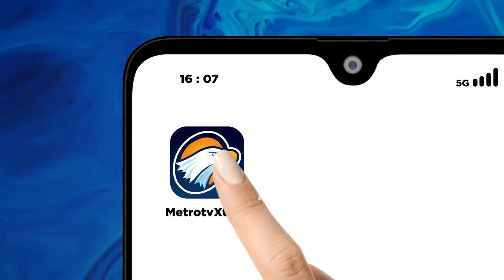3 Ribu Rumah di Desa Dayeuhkolot Terendam Banjir - [Primetime News]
MetroTV,
Sempat surut, banjir kembali merendam desa dayeuhkolot kabupaten bandung. Lebih dari 3 ribu rumah di terendam banjir dengan ketinggian satu meter lebih.

Belasan RW di Desa Dayeuhkolot, Kecamatan Dayeuhkolot, Kabupaten Bandung, hingga saat ini masih terendam banjir yang cukup dalam hingga menyebabkan aktivitas sejumlah warga lumpuh.